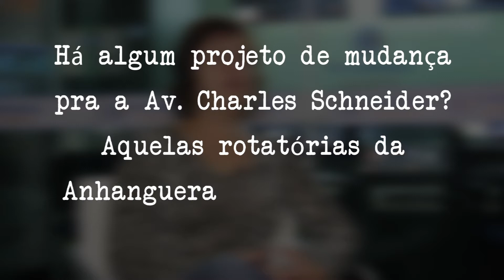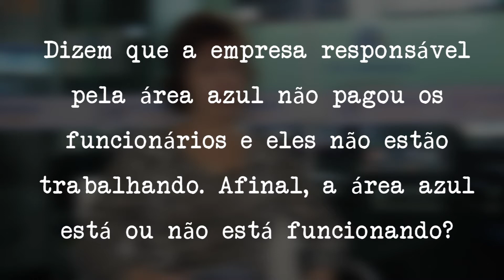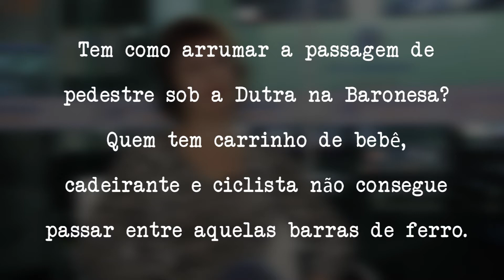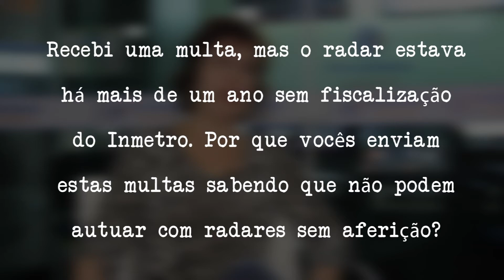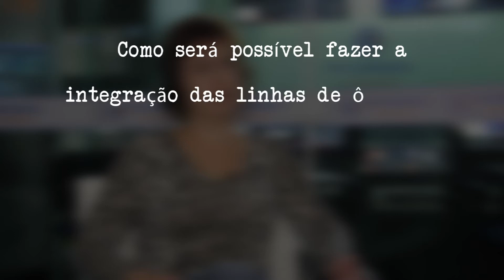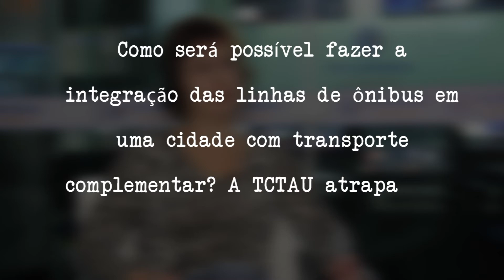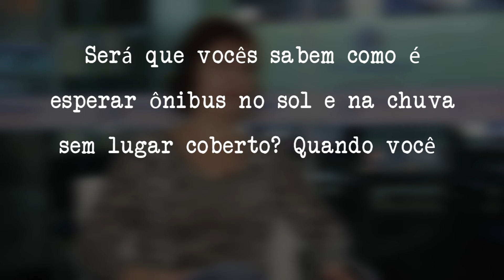VC Entrevista - Dolores Moreno Pino "Lola" - Bloco 1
Secretária de mobilidade urbana esclarece dúvidas da população

Após a estreia do programa “VC Entrevista” com o Tapa olho Experimental, a próxima convidada foi uma pessoa polêmica de Taubaté, que tem divergido opiniões quanto ao seu trabalho na cidade. Entre outras funções, à ela compete planejar todos os assuntos relacionados a vias públicas, trânsito e transporte da cidade. Você já sabe quem é? Confira as perguntas da população e as respostas dadas pela secretária de Mobilidade Urbana de Taubaté, Dolores Moreno Pino, a Lola.